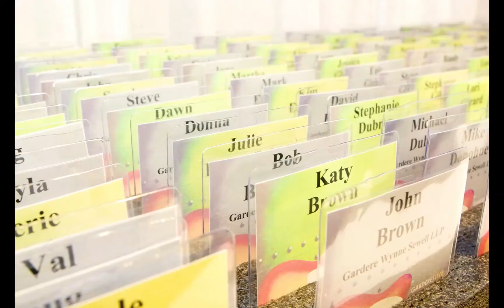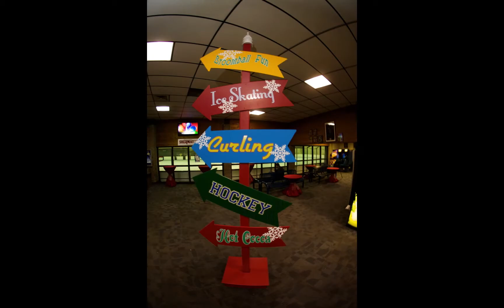Meritage Events Montage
Meritage Events specializes in corporate meetings and events, destination management, and incentive trips. With offices in Dallas, TX and Austin, TX, this full-service, creative team offers expertise on the latest and greatest in the Lone Star state.

Meritage Events offers you and your clients the very best. The service is always personal and the events never "cookie-cutter". The Meritage team skillfully determines their client's ultimate objective and offers innovative event solutions. They combine the venue, décor, entertainment, and cuisine that results in custom experiences, rather than activities, that are truly one-of-a-kind.

Get the best value from your next meeting or event by letting Meritage Events handle the details. Personal. Professional. Perfect.

CUSTOM EVENT PRODUCTION OF:
Corporate Meetings
Conferences
Multi-City Seminar Series
Incentive Trips And Travel
Team-Building Events
Training Programs
Awards Shows
Client Appreciation
Spouse Programs
Product Launches
Grand Openings
Private Parties

SERVICES INCLUDE:
Airport Meet And Greet
Transportation
Venue Selection and Procurement
Hospitality and Registration Planning
Contract Negotiation
Menu Selections
Print Collateral/Graphic Needs
A/V and Technical Coordination
Guest Speaker Search and Procurement
Onsite/Offsite Activities, Programs, and Logistics
Entertainment
Themed Décor
Private Tours